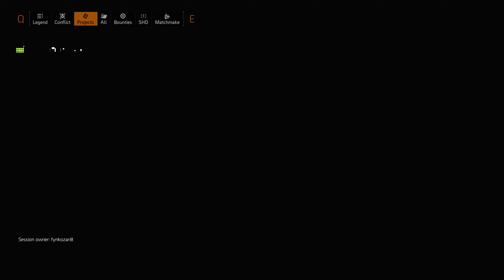chat speed type HEROIC bounty 2 quit jwzq azf | huang9 andrei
Tom Clancy's The Division 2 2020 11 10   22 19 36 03 DVR mp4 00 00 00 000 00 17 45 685 mp4 merged Tom Clancy's The Division 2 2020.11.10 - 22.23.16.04.DVR